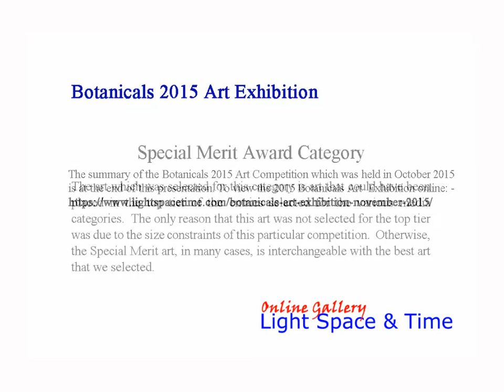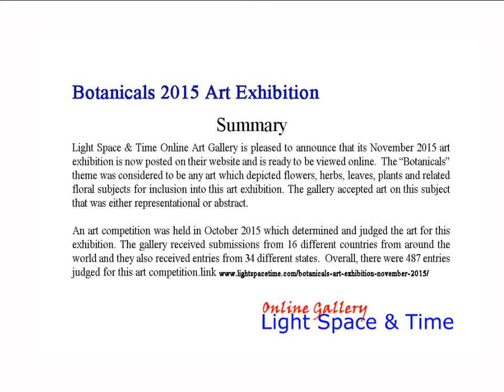Botanicals 2015 Art Exhibition - Part 3 - Special Merit Category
Light Space & Time Online Art Gallery is pleased to announce that its November 2015 art exhibition is now posted on their website and is ready to be viewed online.  The “Botanicals” theme was considered to be any art which depicted flowers, herbs, leaves, plants and related floral subjects for inclusion into this art exhibition. The gallery accepted art on this subject that was either representational or abstract.

An art competition was held in October 2015 which determined and judged the art for this exhibition. The gallery received submissions from 16 different countries from around the world and they also received entries from 34 different states.  Overall, there were 487 entries judged for this art competition.

Congratulations to the artists who have been designated as this month’s category winners, along with the winning Special Merit and Special Recognition artists.   The gallery commends all of the winning artists for their artistic skill and their creativity, as this online art exhibition is indicative of their creativity.

To proceed to the gallery’s “Botanicals” online art exhibition follow this